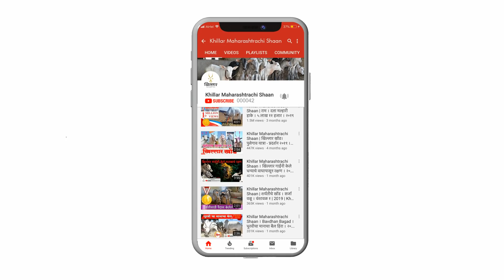Khillar Maharashtrachi Shaan । दमदार कोसा खिल्लार - बावधन । Khillar । २०१९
नमस्कार मंडळी !
खिल्लार महाराष्ट्राची शान वर आज आपण पाहणार आहोत बावधन मधील सुरज शरद कदम याच्या कढील *दमदार* कोसा खिल्लार.
या खिलारचा रंग, उंची, रुबाब देखणेपणा नक्कीच पाहण्यासारखा आहें. जाणून घेहूया थोडक्यात माहिती खिल्लार मालकाकडून !

मालकाचे नाव : सुरज शरद कदम
गाव : बावधन, वाई
फोन नंबर : ९७६५४ ५८१०३